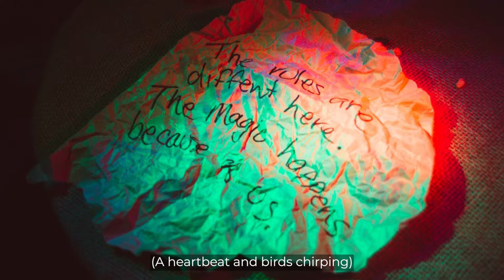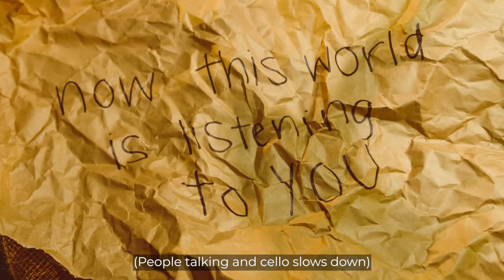When the World Turns: a collaboration between Polyglot Theatre (Aus) and Oily Cart (UK)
A fantastical experience for young people with complex disabilities and their families, leading a participating audience into a sensory state of mind and body.

When we are still we can feel the world turning.

You are invited to come on an adventure that will take you into the heart of a wondrous landscape, to become part of a wild place of the senses. Your family can see, hear, touch and smell this strange, rustling, breathing world as it reveals itself. Starting in your own home, this adventure will be one you remember, full of surprise and wonder.

In a landscape of living foliage, through sound, light, scents and shadows, When the World Turns playfully explores our connection with each other and with the world. In this place humans are equal parts of a new, inclusive ecology.

Videography by Alana Tompson

Acknowledgements
Commissioned by Arts Centre Melbourne for major arts and disability festival Alter State, When the World Turns is supported by the UK/Australia Season Patrons Board, the British Council and the Australian Government as part of the UK/Australia Season, with further support from the Cassandra Gantner Foundation, State Trustees Australia Foundation, the Jennifer Prescott Family Foundation, the Marian and E.H. Flack Trust, ArtPlay and Arts Council England.